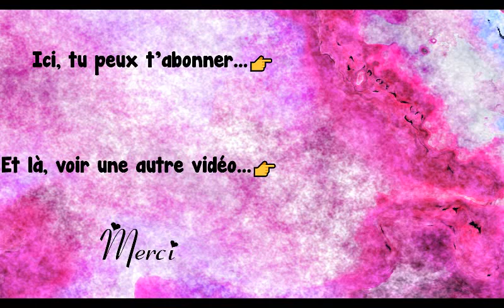Poésie fête des mères💞A notre mère de Victor Hugo💞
À notre mère
"Oh! l'amour d'une mère!  amour que nul n'oublie !
Pain merveilleux qu'un Dieu partage et multiplie !
Table toujours servie au paternel foyer !
Chacun en sa part, et tous l’ont tout entier !"
Victor Hugo

Poésie💞A notre mère de Victor Hugo💞
Poésie thème Fête des Mères

Bon visionnage !

Merci !💚